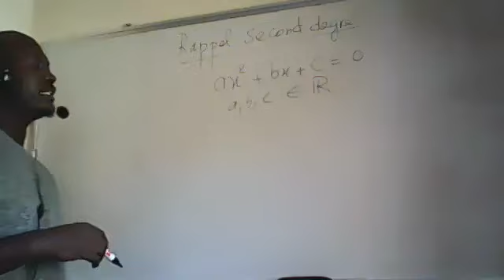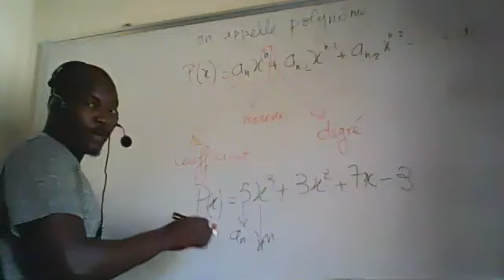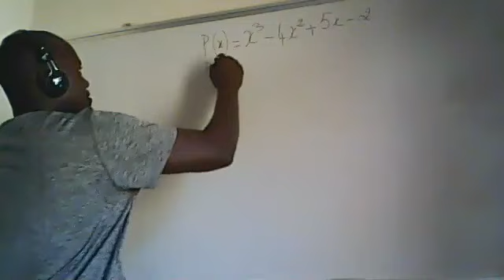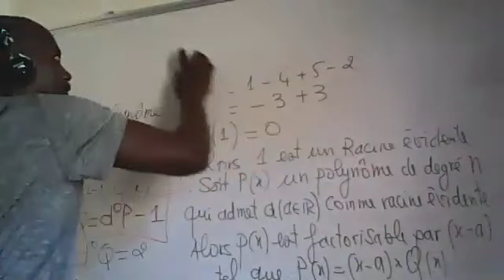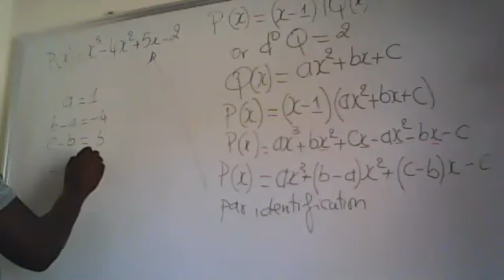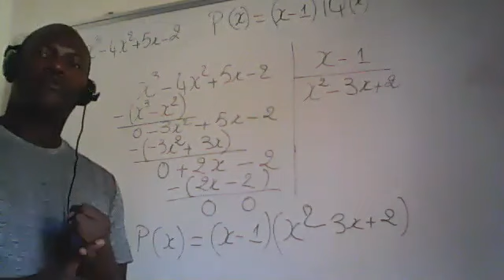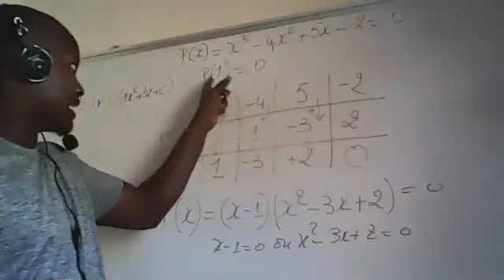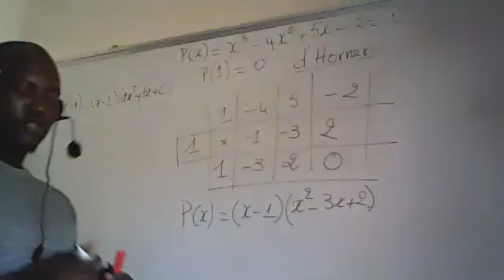polynômes : Division euclidienne , identification , Horner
polynômes les trois méthodes de factorisation